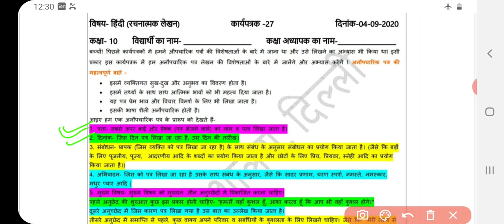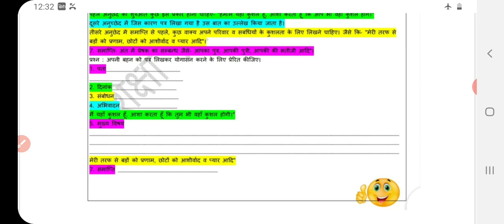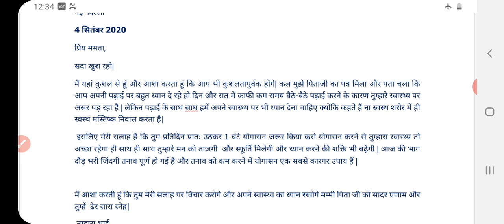Class 10 Hindi worksheet 27 | 4 September 2020 | solved DOE Hindi worksheet 27 class X | हिन्दी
hello students
this video covers explanation n solutions of all the questions of class 10 Hindi worksheet no. 27,  4 September 2020 in details.

class 10 hindi worksheet 27 4 September 2020,